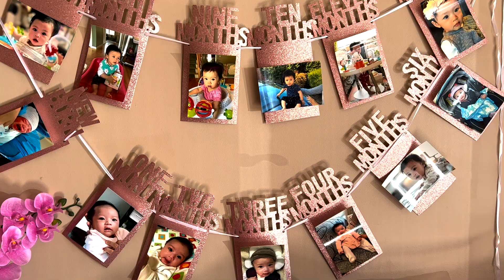Happy 2 Year Birthday | Playing Birthday Ballon | Blowing Birthday Candle | Eating Birthday Cake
Happy Birthday to this little one!